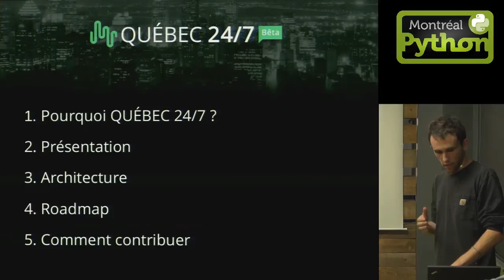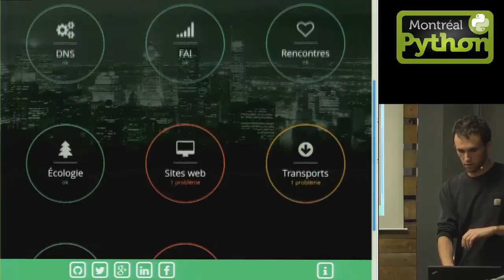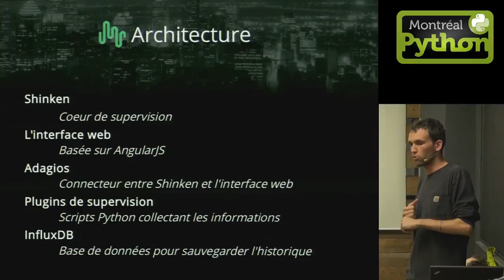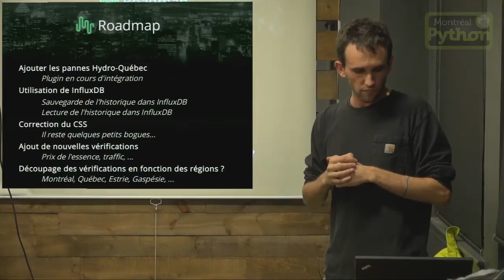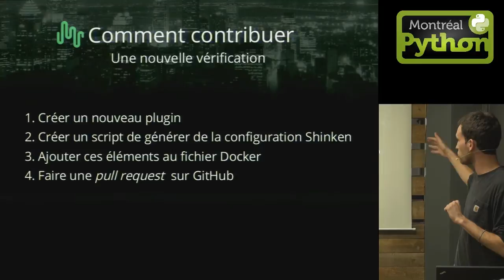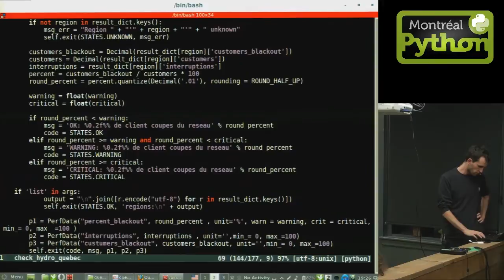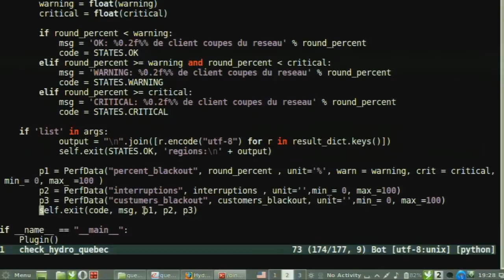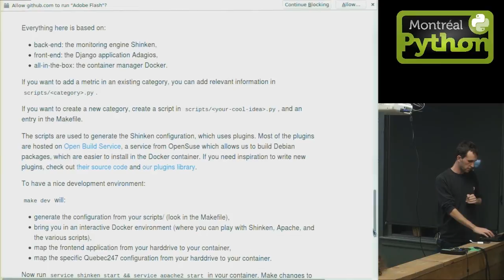Québec 24/7, le Québec supervisé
Montréal, 23 sept. 2014 - Thibault Cohen présente le projet Québec 24/7, un tableau de bord Open source basé sur des applications

Python qui présente visuellement un certain nombre d'indicateurs de l'état du Québec accessibles grâce aux données ouvertes mises à

la disposition du public ou publiées sur des sites web. Le projet est développé sur Github et grand ouvert aux contributions des

développeurs québécois. Son déploiement local est facilité grâce à la distribution d'une instance sous Docker.